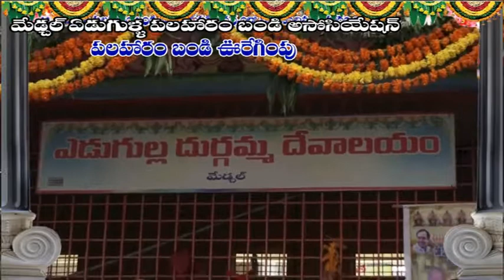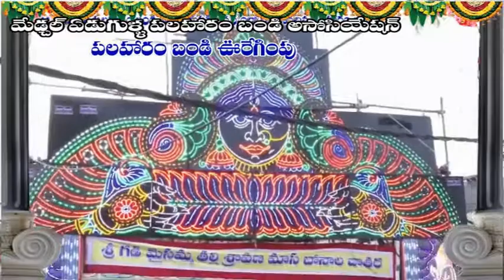మేడ్చల్ ఏడుగుళ్ల పలహార బండి అసోసియేషన్ వారి పలహార బండి ఊరేగింపు 14- 08- 2019 JAI JANATHA NEWS